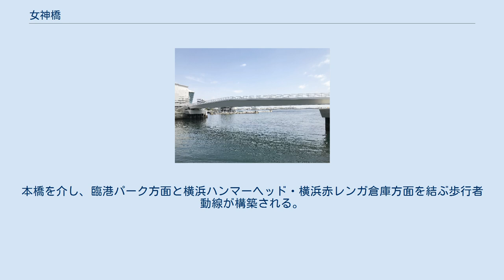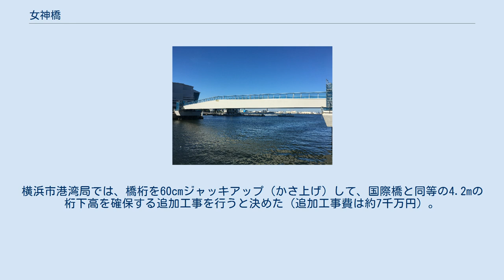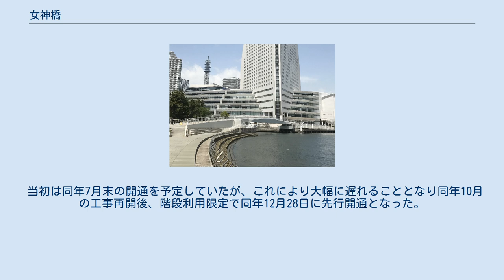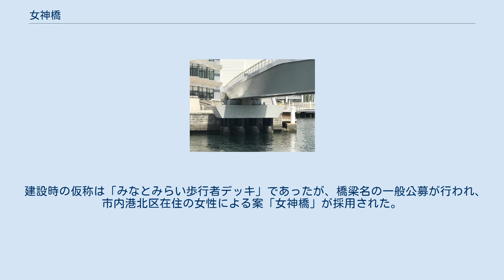女神橋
女神橋（めがみばし）は、神奈川県横浜市中区みなとみらい1丁目と新港を結ぶ歩行者専用の橋（人道橋）。
 横浜みなとみらい21地区の横浜国際平和会議場（パシフィコ横浜、18街区）付近とカップヌードルミュージアムパーク（新港10街区）の間の海沿いに架かり、100mほど上流の臨港幹線道路（国際大通り）の国際橋に代わって大岡川の最も下流の橋梁となる。
本橋を介し、臨港パーク方面と横浜ハンマーヘッド・横浜赤レンガ倉庫方面を結ぶ歩行者動線が構築される。
総工費は4億円で、国費と市債各1億7500万円、横浜市の一般財源5千万円が投じられる（後述の追加工事費含まず）。
 2020年3月、横浜港運河パークを拠点とするシャイニークルーズの観光船が、潮位によっては女神橋下を航行できないことが判明。
国際橋の橋桁に記載された「桁下3.5m」の表記に合わせて桁下高3.5mで発注されたが、国際橋の実際の桁下高は4.2mあり、女神橋の設計にあたって国際橋の実測は行われなかった。
横浜市港湾局では、橋桁を60cmジャッキアップ（かさ上げ）して、国際橋と同等の4.2mの桁下高を確保する追加工事を行うと決めた（追加工事費は約7千万円）。
 当初は同年7月末の開通を予定していたが、これにより大幅に遅れることとなり同年10月の工事再開後、階段利用限定で同年12月28日に先行開通となった。
なお、スロープ部分も造り直すことになったが、2021年3月31日にこの部分も含めて供用開始（全面開通）された。
 建設時の仮称は「みなとみらい歩行者デッキ」であったが、橋梁名の一般公募が行われ、市内港北区在住の女性による案「女神橋」が採用された。
隣接するヨコハマグランドインターコンチネンタルホテルの上部にブロンズの女神像「みちびき」が設置されていること、女神像は国際平和のシンボルであることから、横浜の発展やここに集う人々の幸福、世界平和の願いが込められている。